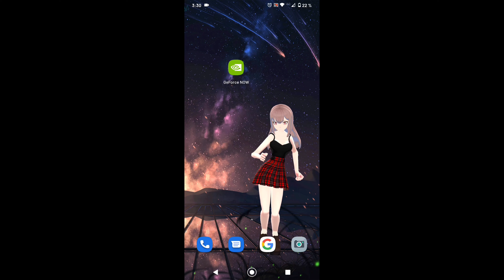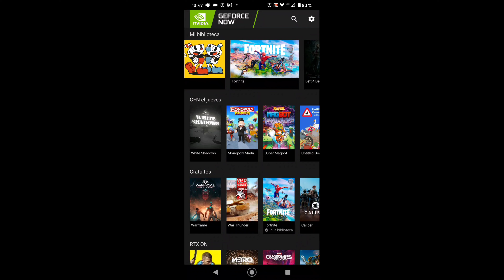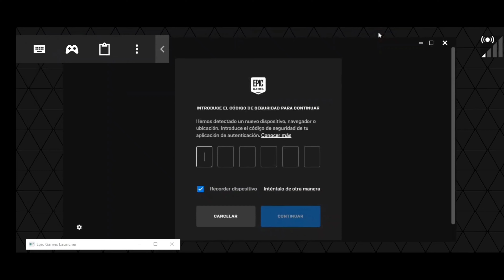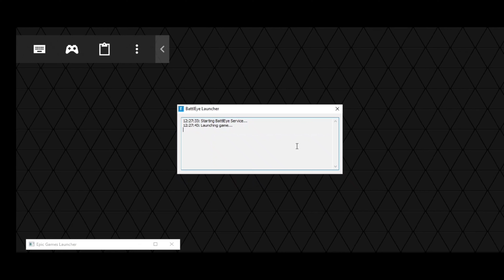✨Cómo conseguir la skin BRISABELLE sin PC😮⭐✨(Desde tu Móvil y Rápido)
1100

🎮Apoya un creador : KIMBA137